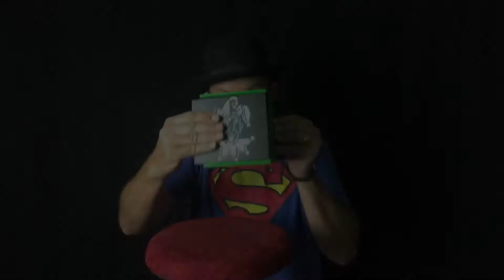The World Famous Joker Box Part II - FitzMagic Show - 297 OF 365